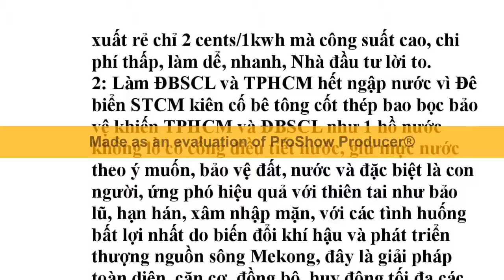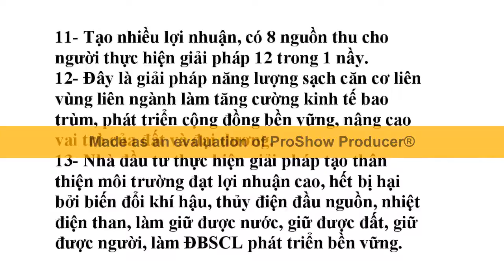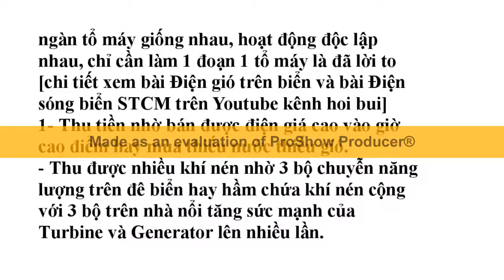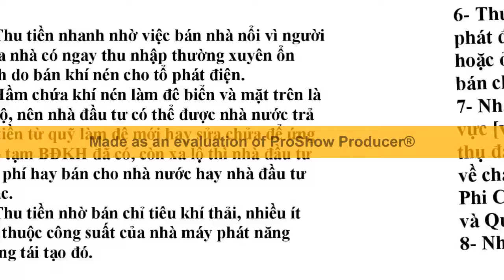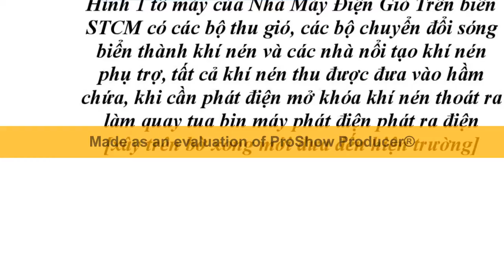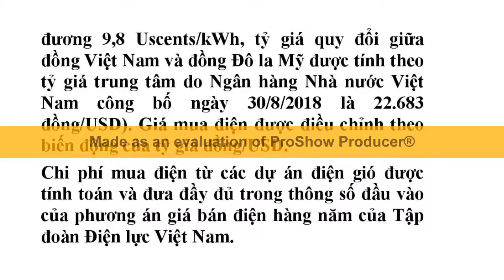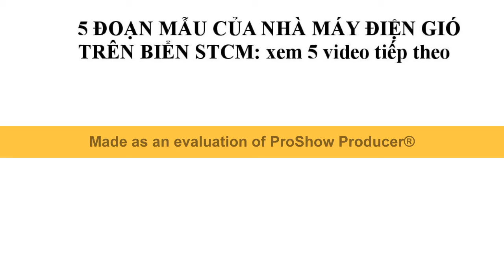Người xây 1 đoạn mẫu Điện Sóng Biển STCM dể nhanh lời to+nhiều phước đức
Đặc điểm các phát minh sáng chế của                        nhóm STCM

LỢI ÍCH:
Giải quyết các vấn đề quan trọng nhất trong cộng đồng xã hội như:
1- Tai họa do biến đổi khí hậu khắp thế giới.
2- Đồng bằng sông Cửu Long đang bị tác hại kép do biến đổi khí hậu và thủy điện đầu nguồn sông Mekong.
3- Đồng bằng sông Cửu Long và Thành phố Hồ Chí Minh đang chìm dần xuống biển.
4- Làm phát triển kinh tế-xã hội-an ninh-quốc phòng.
5- Khó khăn vì mất Đất, vì thiếu Nước.
6- Khó khăn vì thiếu Điện, thiếu Năng lượng.
7- Khó khăn vì thiếu Đường giao thông.
8- Khó khăn vì Người nghèo không có Nhà ở do giá Nhà đất tăng cao.
THỰC HIỆN:
1- Dân có lợi, Nhà nước không tốn tiền, Nhà đầu tư lời to.
2- Làm dể, nhanh, lời to.
3- Vốn, công nghệ, vật tư, thiết bị, nhân sự, VN đầy đủ.
4- Chỉ cần 1 người làm 1 đoạn mẫu, nhiều người khác thấy rỏ xây dể, nhanh, lời to, sẽ ùn ùn làm tiếp đến hoàn thành.

ĐÁP ỨNG 9 YÊU CẦU CẦN GIẢI PHÁP CỦA TPHCM
1- Làm TPHCM+ĐBSCL hết ngập nước, ứng phó hiệu quả biến đổi khí hậu nước biển dâng hạn mặn thiếu ngọt.
2- Làm TPHCM hết ùn tắc giao thông, giảm tai nạn giao thông.
3- Cải tạo nhà trên và ven kênh rạch nghĩa tình.
4- Làm giảm ô nhiễm môi trường không khí, rác thải kênh rạch, nghẻn đường thoát nước.
5- Làm phát triển du lịch ngày và đêm.
6- Thúc đẩy kinh tế xã hội TPHCM.
7- Làm phát triển kinh tế xã hội TPHCM.
8- Nâng cao chất lượng tăng trưởng, năng lực cạnh tranh kinh tế TPHCM.
9- Làm phát triển kết cấu hạ tầng kỹ thuật đồng bộ: đất+nước+điện+đường+việc làm.

ĐÁP ỨNG 12 YÊU CẦU CẦN GIẢI PHÁP CỦA ĐBSCL
1- Hết ngập nước.
2- Hết lún đất.
3- Hết lở đất.
4- Hết mất rừng ngập mặn.
5- Hết hạn mặn.
6- Hết thiếu nước ngọt.
7- Hết thiếu phù sa.
8- Hết thiếu điện.
9- Hết thiếu đường giao thông.
10- Hết thiếu việc làm.
11- Hết thiếu đầu tư trong ngoài nước.
12- Làm phát triển hạ tầng giao thông, phát triển kinh tế xã hội bền vững.